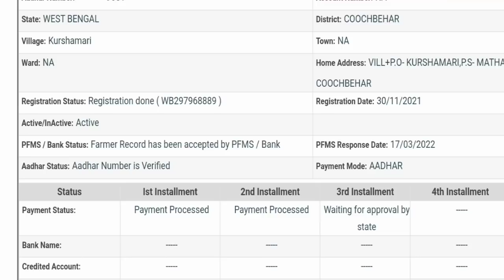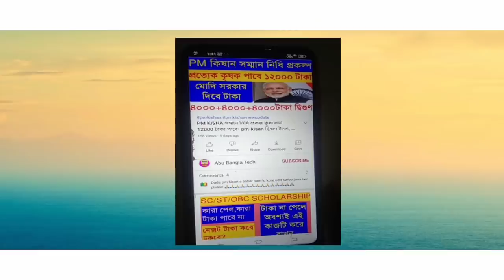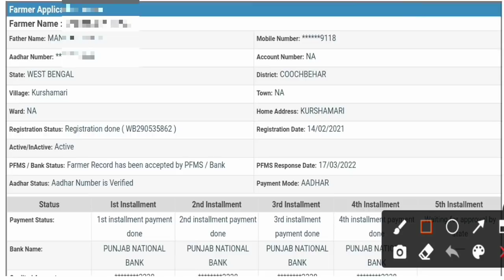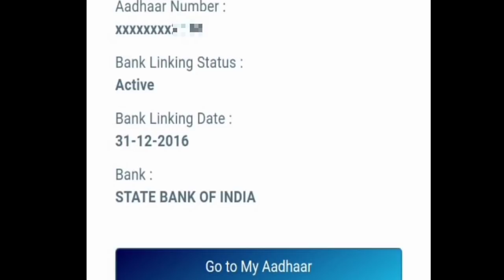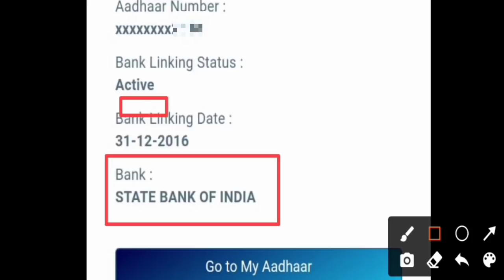PM Kisan কৃষকদের সবার ব্যাংক Accepted করেছে | কিন্তু কোন ব্যাঙ্কে টাকা ঢুকবে || সমস্যার সমাধান দেখুন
প্রধানমন্ত্রী কিষান সম্মান নিধি প্রকল্পের টাকা কারা পাবেনা লিস্ট দেখুন,প্রধানমন্ত্রী কিষান সম্মান নিধি আবেদনের শর্ত,প্রধানমন্ত্রী কিষান সম্মান নিধি যোজনা,কিষান সম্মান নিধি যোজনা আবেদন,কিষান সম্মান নিধি প্রকল্প,কিষান সম্মান নিধি প্রকল্পের টাকা এই মাসেই ঢুকবে,প্রধানমন্ত্রী কৃষক সম্মান নিধি প্রকল্প,কিষান সম্মান নিধি যোজনা লিস্ট,কিষান সম্মান নিধি প্রকল্পের টাকা পাঠানোর sms পাঠানো শুরু হল,কিষান সম্মান নিধি যোজনা টাকা কিভাবে পাওয়া যাবে,প্রধানমন্ত্রী কৃষক সম্মান নিধি যোজনা